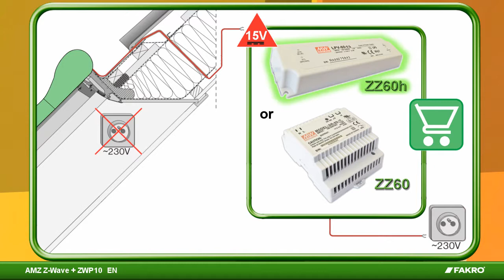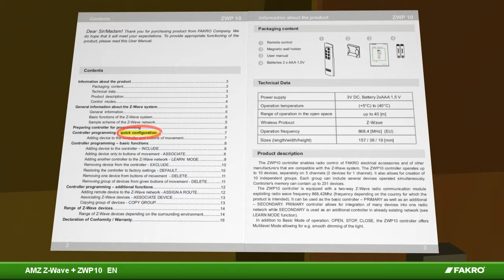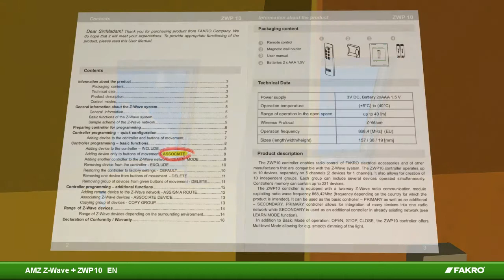FAKRO | Installatie AMZ Z-Wave screen met ZWP10 afstandsbediening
Bekijk de installatievideo van de FAKRO AMZ elektrische (Z-Wave) screen op het dakraam met de ZWP10 afstandsbediening.

Ga naar voor meer informatie over FAKRO elektrische bedieningssystemen.